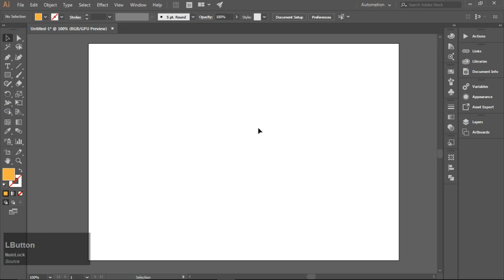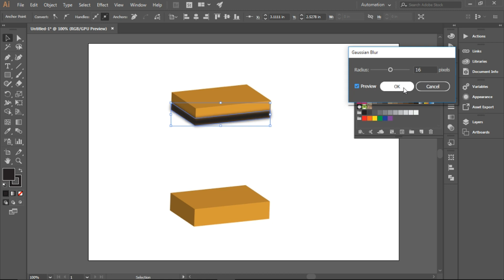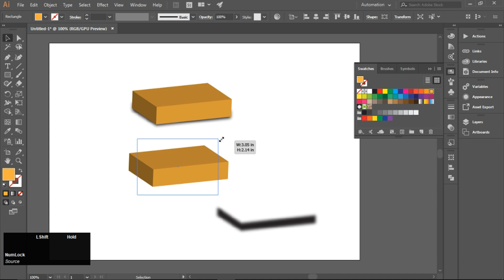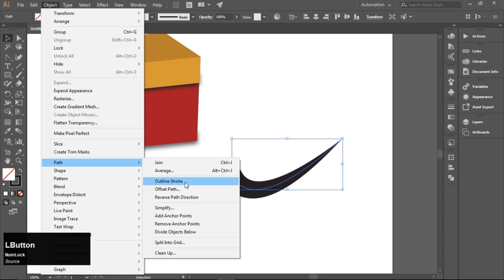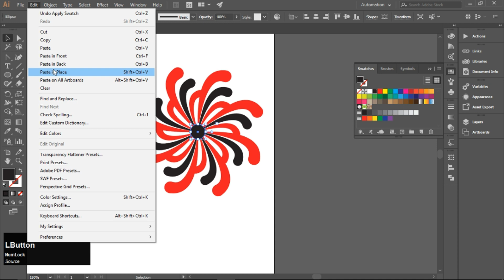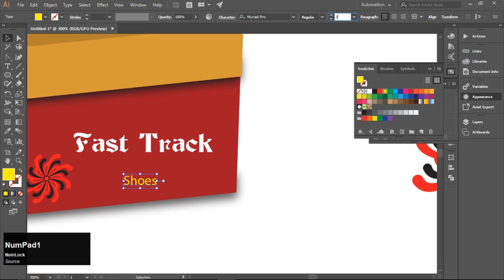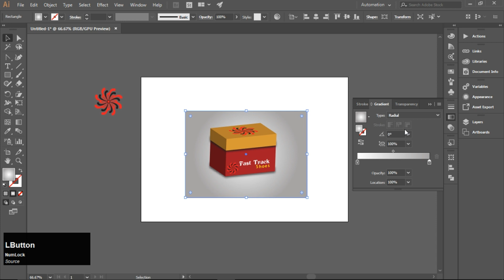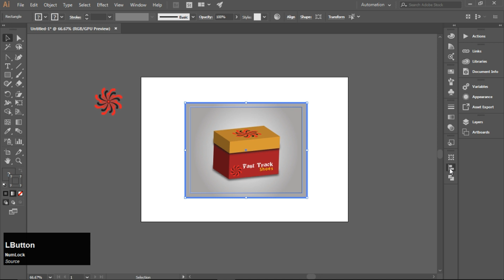illustrator : Tutorial 3D Packaging Box Design's Recipes.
Learn How to Make 3D Packaging Box Design in illustrator